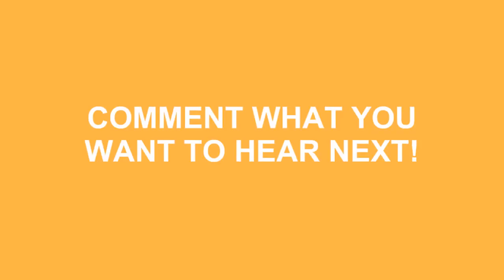How To Say Star In Spanish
Do you want to look cool? Great! Learn how to say How To Say Star In Spanish correctly with Speak Much How To Pronounce videos.